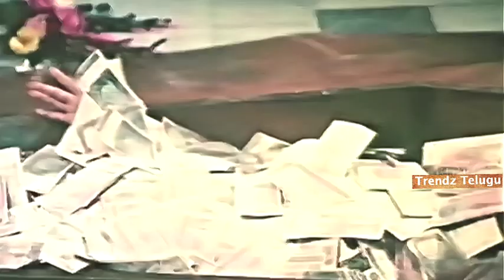James Bond 999 Movie Songs | పద్దు రాసుకో | సూపర్ సాంగ్ | జయమాలిని | గొల్లపూడి | ట్రెండ్జ్ తెలుగు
James Bond 999 Movie Songs || పద్దు రాసుకో || సూపర్ సాంగ్|| జయమాలిని|| గొల్లపూడి|| చిత్రం - జేమ్స్ బాండ్ - 999|| ట్రెండ్జ్ తెలుగు

చిత్రం - జేమ్స్ బాండ్ - 999, (James Bond -999 Telugu Movie Songs)
నటినటులు - జయమాలిని, గొల్లపూడి, తాగ్యారాజు,
సాహిత్యం - వేటూరి,
గాయని - పి.సుశీల,
సంగీతం - రాజ్ -కోటి,
దర్శకత్వం - పి.చంద్ర శేఖర్ రెడ్డి,
  Trendz Telugu Movies#Trendz Telugu Songs# @Trendz telugu